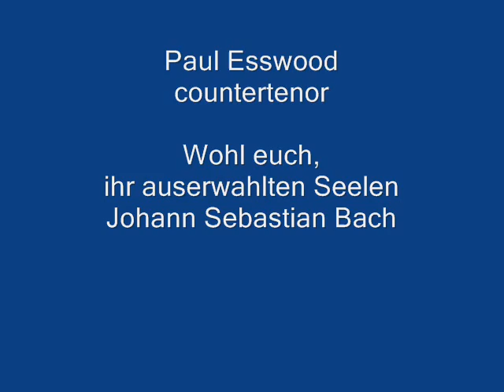Paul Esswood, countertenor, Bach: Wohl euch, ihr auserwahlten Seelen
Wohl euch, ihr auserwahlten Seelen, from O ewiges Feuer, O Ursprung der Liebe, BWV 34.  Johann Sebastian Bach.  Paul Esswood, countertenor, 1974.

Wohl euch, ihr auserwahlten Seelen,
Die Gott zur Wohnung ausersehn.
Wer kann ein grosser Heil erwahlen?
Wer kann des Segens menge Zahlen?
Und dieses ist vom Herrn geschehn.

Blessed ye hearts whom God has chosen,
To be His favored dwelling place.
How could there greater joy attend us?
How could a Farther more befriend us?
Or bless us by His love and grace?